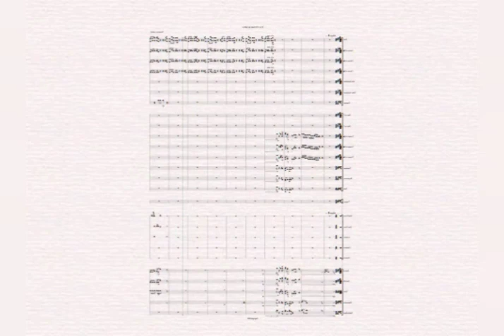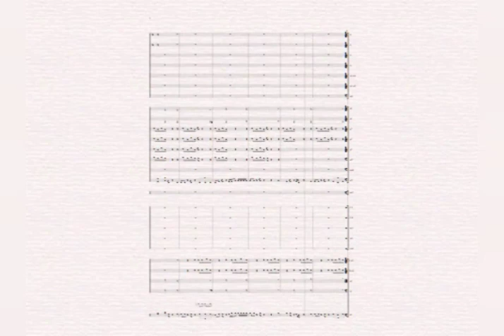feel/unavailable medley orchestration with a little twick.